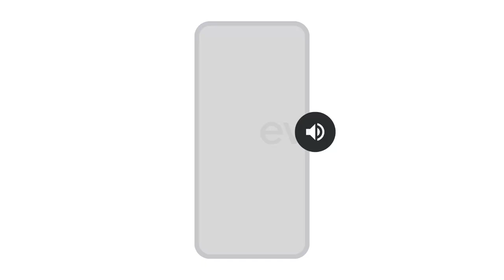The most designer smartphone for 350 euros Nothing Phone (2a) prices revealed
Смартфон Nothing Phone (2a) буде навіть дешевшим, ніж передбачалося. Згідно зі свіжими даними, в Європі за новинку проситимуть лише 350 євро, тобто смартфон буде дешевшим, ніж перша модель компанії на старті продажів.